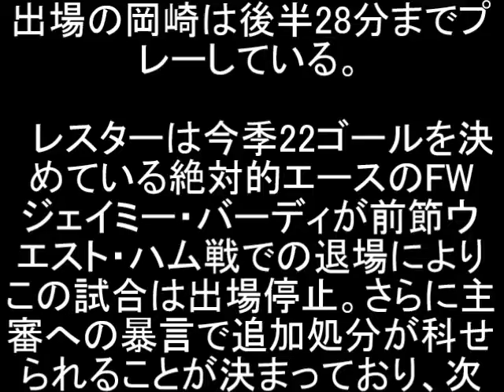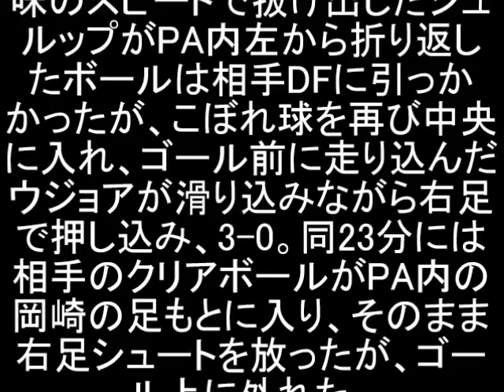【優勝目前】レスター、バーディ不在で奮起! 代役ウジョア2発などで4-0完封勝利、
プレミアリーグは24日、第36節を行った。キング・パワー・スタジアムではレスター・シティとスウォンジーが対戦。レスターはエース不在が心配されたが、4-0で完封勝利をおさめ、タイトル獲得に前進した。先発出場の岡崎は後半28分までプレーしている。

　レスターは今季22ゴールを決めている絶対的エースのFWジェイミー・バーディが前節ウエスト・ハム戦での退場によりこの試合は出場停止。さらに主審への暴言で追加処分が科せられることが決まっており、次節も出場停止の可能性が高い。バーディの代役としてはFWレオナルド・ウジョアが入り、MFジェフ・シュルップが第12節以来の先発となった。

　レスターは前線からプレッシャーをかけると前半10分に相手のパスミスを誘発。DFアシュリー・ウィリアムズのパスがMFリヤド・マフレズに当たって、マフレズがそのまま左足でゴール右隅に流し込み、早々に先制に成功した。これで楽になったレスターは同30分、左サイドで得たFKからMFダニー・ドリンクウォーターが入れたボールをウジョアがヘッドで押し込み、2-0。ウジョアがクラウディオ・ラニエリ監督の起用に応えた。

　2点ビハインドのスウォンジーはセットプレーから反撃に出る。前半33分、MFギルフィ・シグルドソンのFKをDFフェデリコ・フェルナンデスがヘッドで合わせるもわずかにゴール上。同42分には距離はあったがシグルドソンがFKから直接狙ったボールがゴール前の密集地を抜けてゴールに向かうもGKカスパー・シュマイケルの横っ飛びセーブに阻まれた。

　後半は均衡した状況が続いたが、同15分に左サイドを持ち味のスピードで抜け出したシュルップがPA内左から折り返したボールは相手DFに引っかかったが、こぼれ球を再び中央に入れ、ゴール前に走り込んだウジョアが滑り込みながら右足で押し込み、3-0。同23分には相手のクリアボールがPA内の岡崎の足もとに入り、そのまま右足シュートを放ったが、ゴール上に外れた。

　岡崎は後半28分にMFデマライ・グレイと交代でピッチを後にした。攻撃の手を緩めないレスターは同40分に途中出場のMFマーク・オルブライトンがダメ押しゴール。試合は4-0でレスターが勝利し、9試合負けなし(7勝2分)で勝ち点を76に伸ばして明日25日に試合を行う2位トッテナムにプレッシャーをかけた。なお、今季のプレミアリーグは残り3試合となっている。